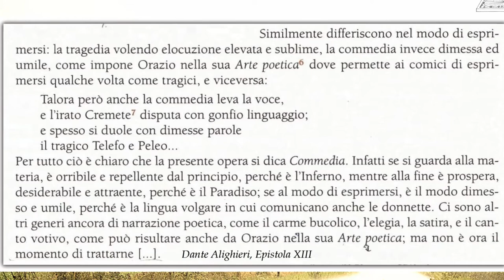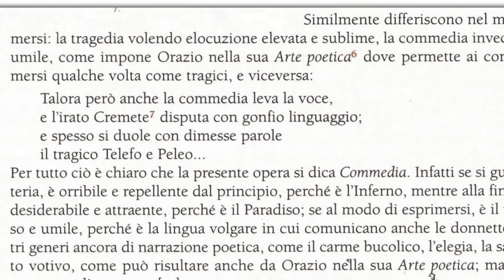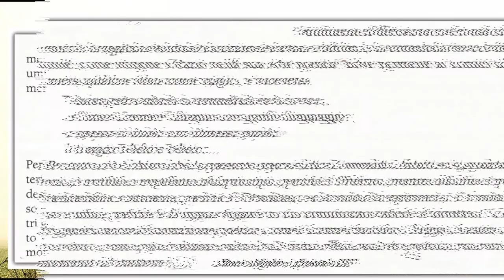Orazio, l'opera in estrema sintesi (seconda parte)